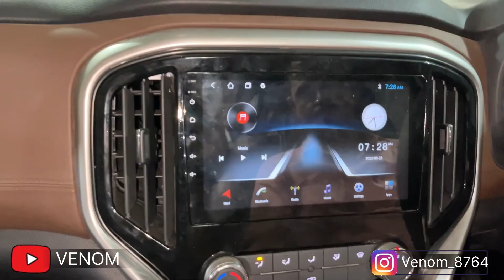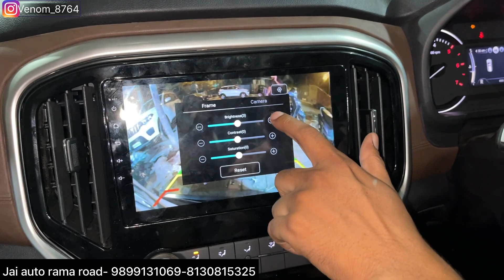scorpio n modified✅scorpio n z2 modified✅scorpio n modification✅Scorpio n modified z2 to z8l✅scorpio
(CHECKOUT REELS)

PHONE NO.  :
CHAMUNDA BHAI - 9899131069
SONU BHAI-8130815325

53B/20 Industrial Area , Rama Road , New Delhi-110015

car mats
7d mats
Car modification
Modified cars
Tuner cars
car modification
scorpio n
scorpio n
mahindra scorpio
modified scorpio n
scorpio 2023
scorpion
new scorpio
scorpio n headlights
venom
2023 scorpio
venom
Scorpio n z8l grill
Scorpio n 2023 modified
Modified scorpio n
Scoroio n 2023
Scorpio n mahindra genuine accessories
scorpio modified
scorpio
 scorpio new
 scorpion automatic
scorpio modified
scorpio n grill
scorpion modified
venom